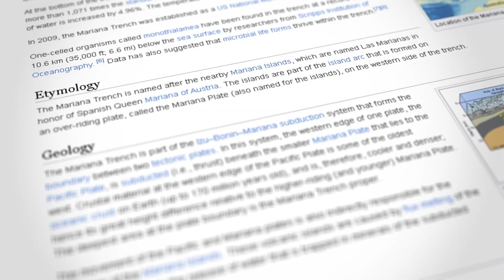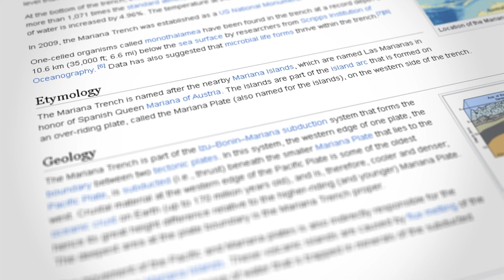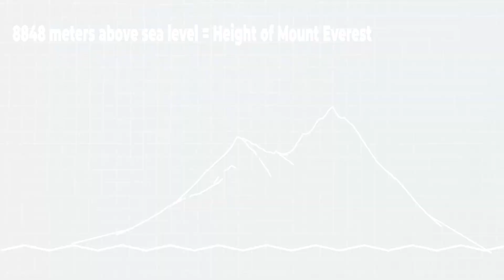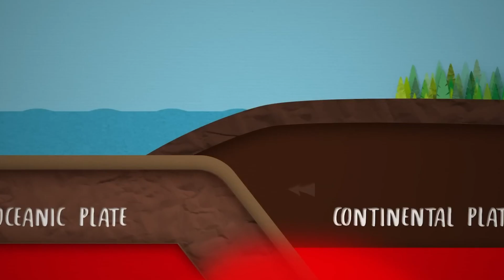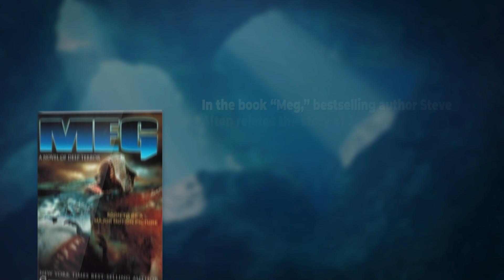Mariana Trench: Exploring The Deepest Point On Earth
Just how deep is the deepest point on Earth? And what scary things live down there? When was this deep watery abyss first tumbled upon? In this video we dive 11,000 meters below sea level and tell you everything you need to know about the Mariana Trench.

The Mariana Trench, nestled in the remote depths of the Pacific Ocean, stands as a testament to the mysteries of the Earth's oceans. Stretching over 1,500 miles in length and plunging to depths of 36,000 feet, this enigmatic chasm is not just the deepest point in the ocean, but also one of the oldest, dating back approximately 180 million years. Its discovery in the late 1800s by a British submarine sparked global fascination, prompting scientists and explorers to delve into its secrets.
Formed by the collision of tectonic plates, with the Philippine Plate diving beneath the Pacific Plate, the trench harbors an otherworldly environment of bone-crushing water pressure, freezing temperatures, and active mud volcanoes.
As we uncover the depths of the Mariana Trench, we unveil a realm shrouded in darkness, where the unimaginable pressure and chilling temperatures create a world unlike any other on Earth.

The Strangest Places In The World

Track: Tension In The Dark
Artist: Jon Presstone